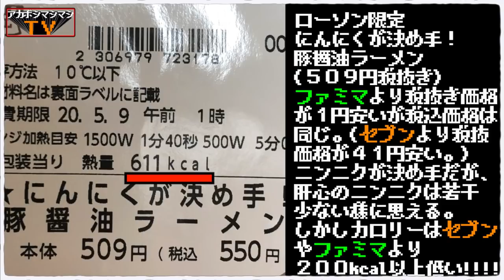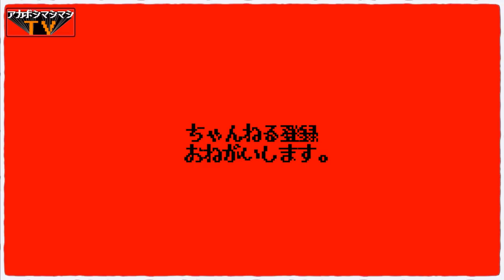【ローソン限定にんにくが決め手！豚醤油ラーメン】セブンともファミマとも異なる決定的な武器を知ってしまった。。。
〜BGMの出典〜
オープニング
『8-bit Title』